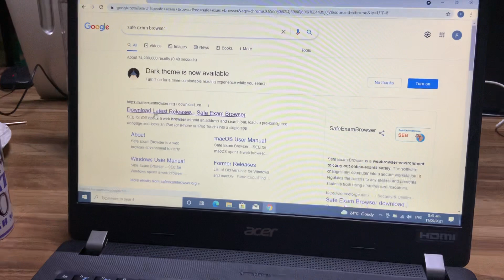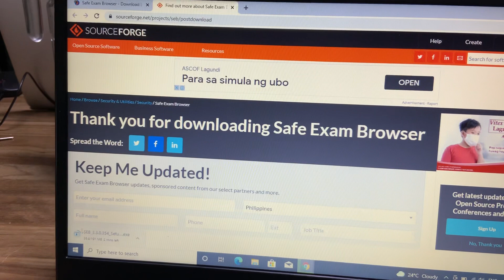Step 1: How to Download the Safe Exam Browser Part 1